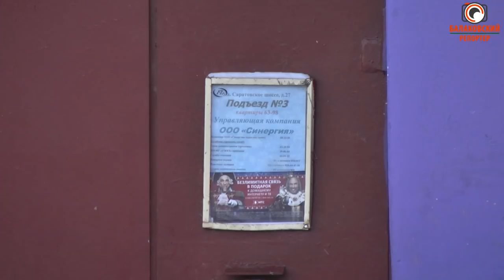В Балакове обнаружен танк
Берите пример с жителя Подмосковья, который приехал в Балаково на несколько дней и решил эту проблему! Благодаря ему во дворе дома №27 по ул.Саратовское шоссе появился музей истории под открытым небом. И главный экспонат – танк Т-34.